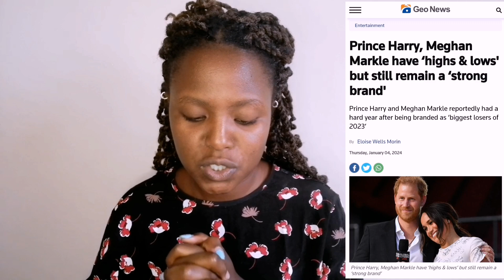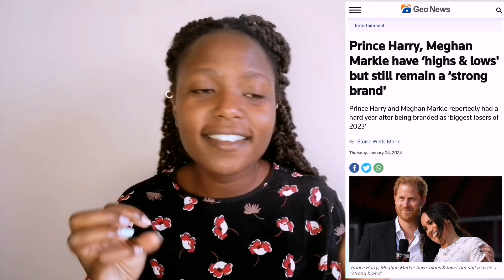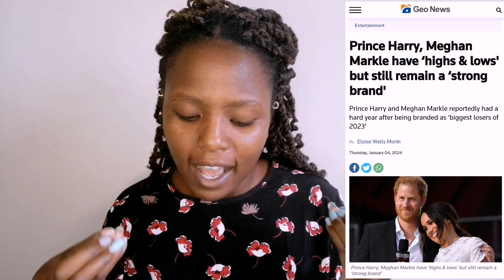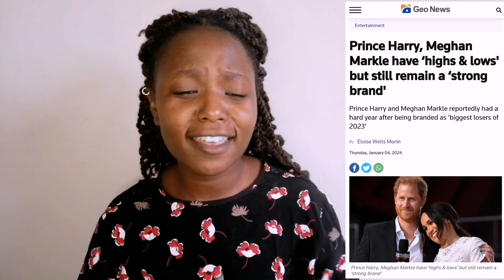HARRY & MEGHAN ARE STILL A VERY STRONG BRAND DESPITE WHAT THE MEDIA IS REPORTING